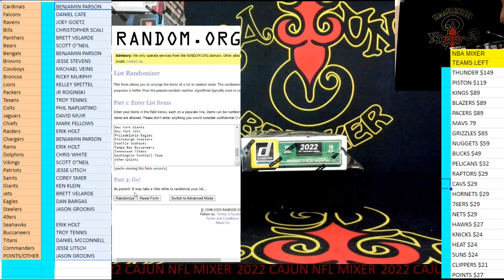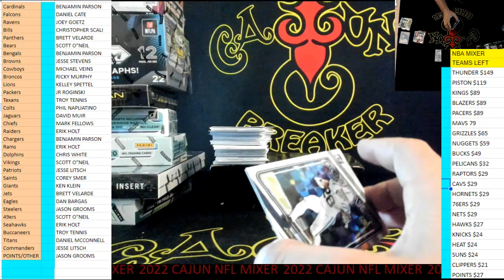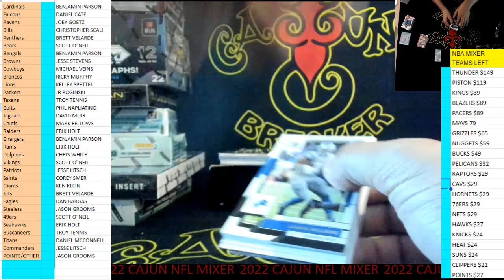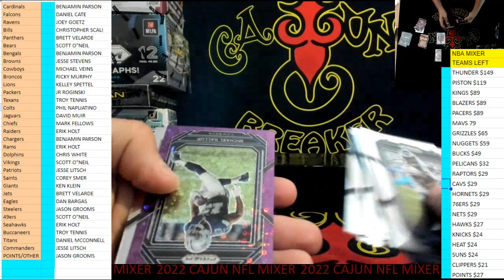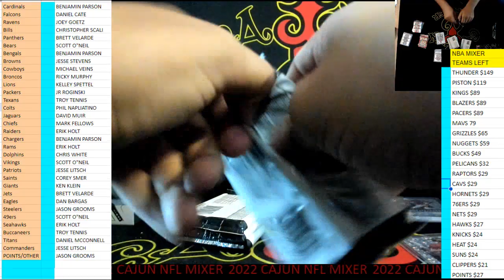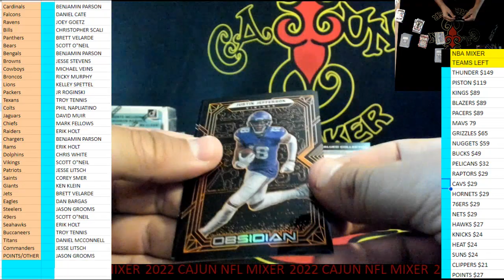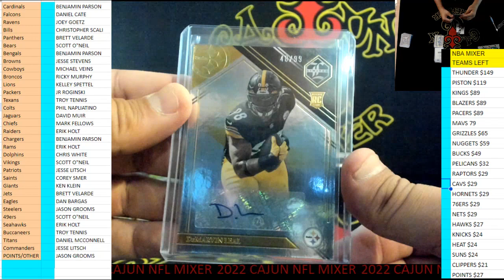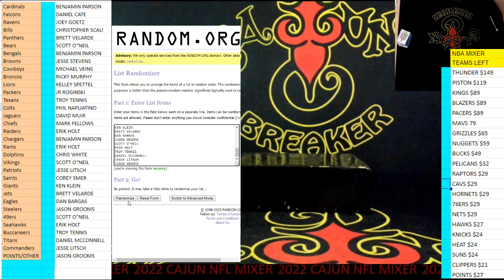CAJUNBREAKER 2022 CAJUN NFL MIXER #73 4-24-2023